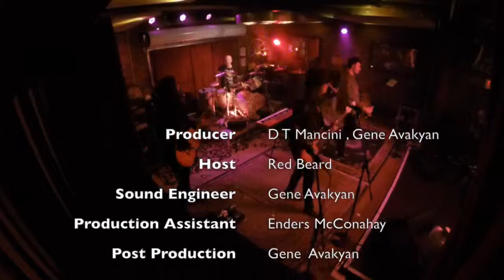LARocks TV interviews Willie Chambers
LARocks TV's Red Beard interviews the legendary Willie Chambers